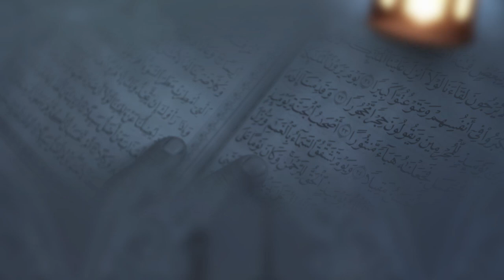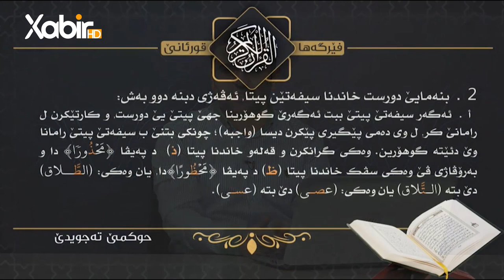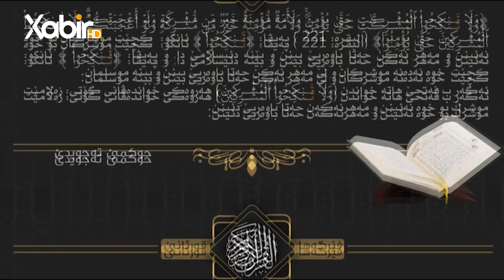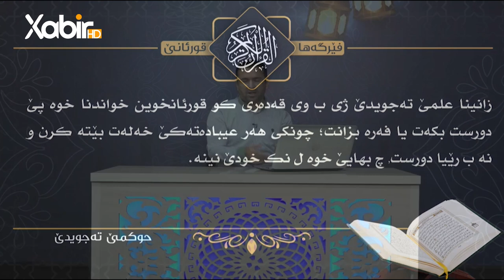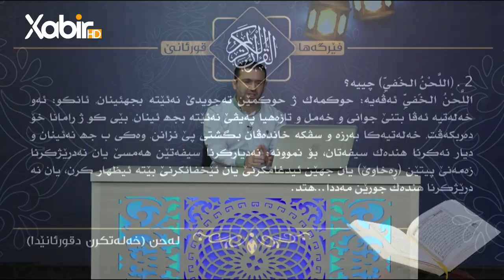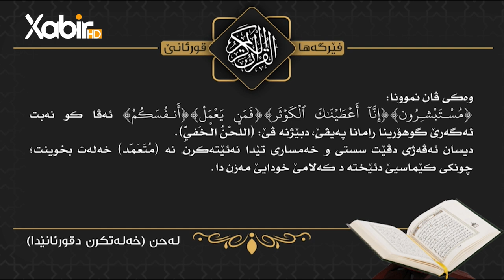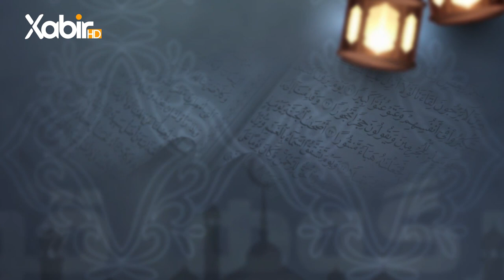به رنامێ فێرگه‌هاقورئانێ ماموستا فوئاد على خه له كا - 3